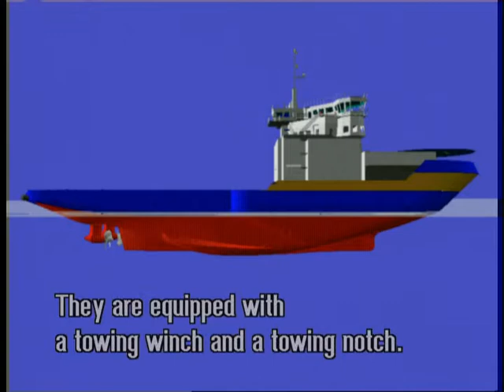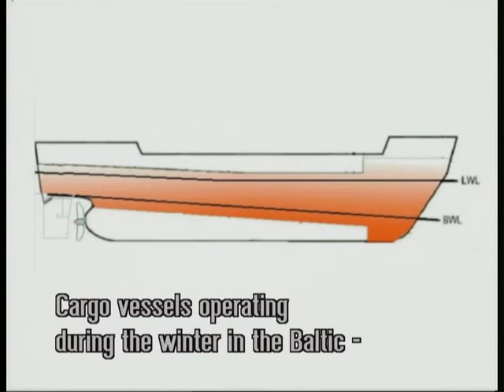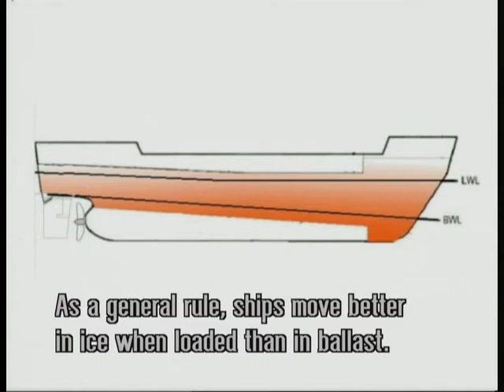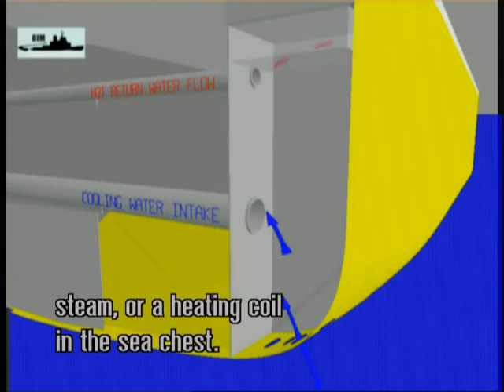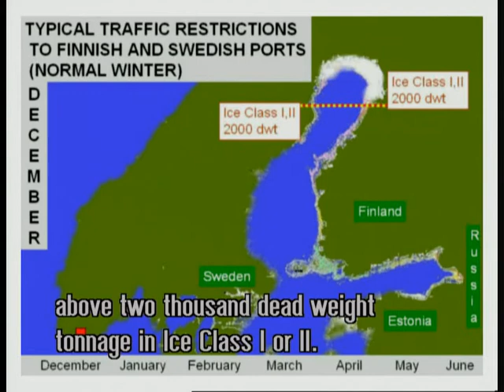Part II Vessel types, design considerations and traffic restrictions With English subtitles